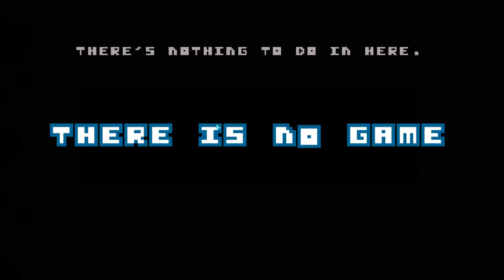Let's Screw Around! - Episode 7 - There Is No Game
This is not a video